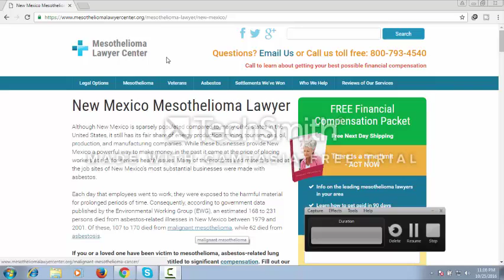new mexico mesothelioma lawyer